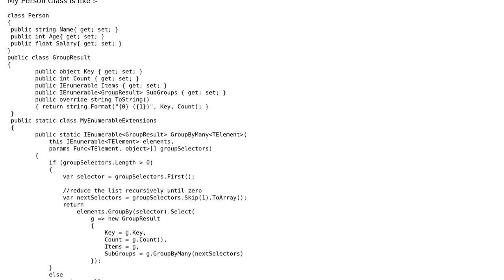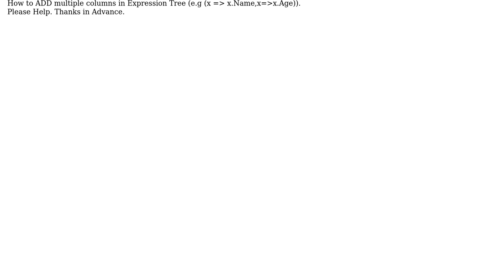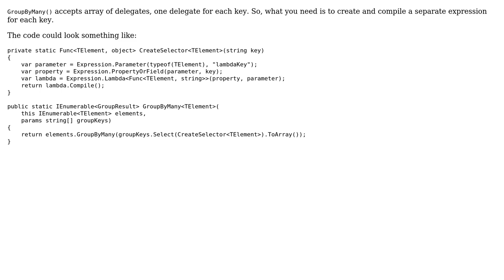Building Dynamic GroupBy Selector Expression Tree With Multiple Properties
With thanks & praise to God, and with thanks to the many people who have made this project possible! You are responsible for your own actions.